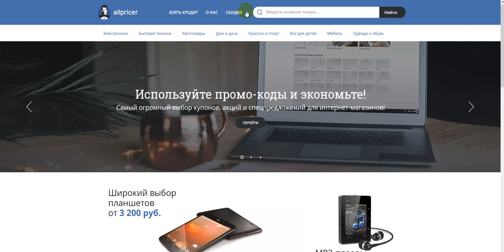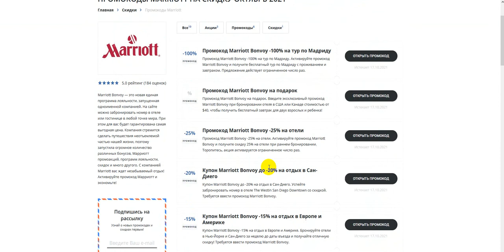Промокод Marriott на скидку - Купоны Марриотт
Получаем промокод на Marriott: Промокод Marriott, скидки и акции. Как получитьпромокод Marriott? Поиск промокодов Marriott можно на сайте, ссылка выше в описании! Для активации необходимо нажать "открыть промокод Marriott", либо получить скидку для интернет-магазина Marriott.
Промокоды Marriott на скидку - активируйте, время действия промокодов ограничено! Предложения постоянно обновляются!
Все рабочие промокоды на скидку на Marriott, А также промокоды, Бонусы, Секретные Акции, Скидки. Промокоды на первую покупку для новых пользователей. Всё для выгодных покупок в интернет магазине Marriott. Сравнивай цены и выбирай где выгодней!